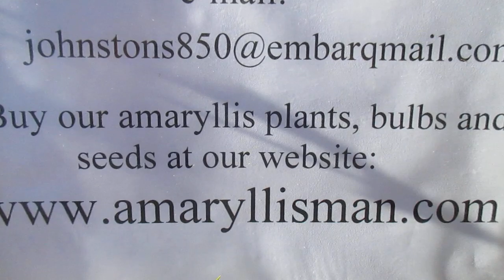Exotic Star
This video shows the Amaryllis E#xotic Star in full bloom.  You can purchase our bulbs, plants and seeds